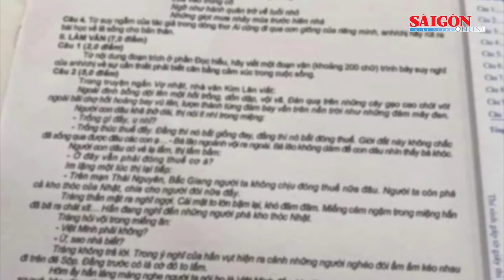Doanh nghiệp trồng “nhầm” hàng trăm ha rừng ngoài diện tích cho thuê | Tin nóng 12H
Bản tin nóng 12H 30-10, có các thông tin đáng chú ý sau: Truy tố chấp hành viên Cục THADS TPHCM nhận hối lộ 350 triệu đồng; Sạt lở tuyến đường sắt Bắc - Nam đoạn qua Hà Tĩnh; Khởi tố 3 bị can làm lộ đề thi tốt nghiệp THPT năm 2023; Từ Nghệ An đến Quảng Ngãi ứng phó mưa, ngập lụt…